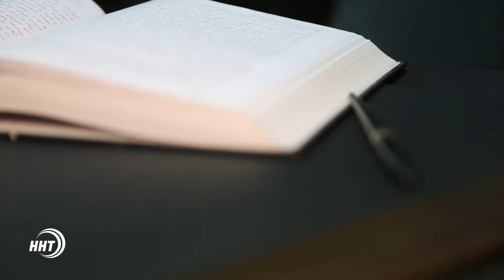Испытание, выбранное Пророком Даудом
Пророк Давуд, как-то попросил у Аллагьа испытать его. Он был силен, молод, красив, богат, обладал множеством чудесных способностей, казалось бы, всё в его жизни складывалось идеально. Это и волновало его, ему захотелось трудностей, испытаний, о котором он и попросил Всевышнего, ведь вера его была крепка. Он не ожидал, что испытание, подстерегающее его окажется таким неожиданным